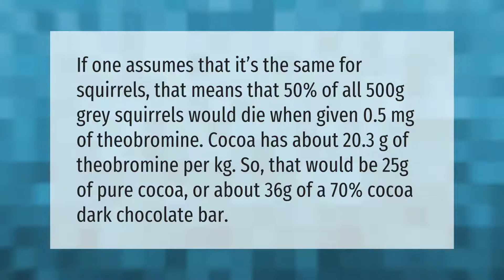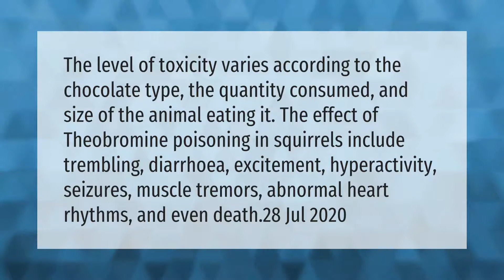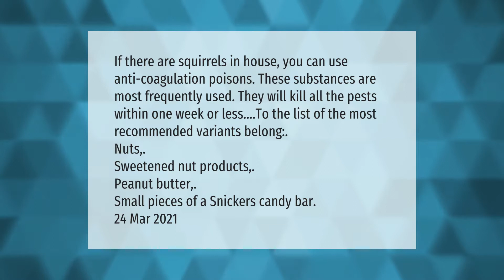How much chocolate will kill a squirrel?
00:00 - How much chocolate will kill a squirrel?
00:43 - How do you humanely kill a squirrel?
01:09 - What happens if a squirrel eats chocolate?
01:44 - What squirrels favorite food?
02:17 - What foods can kill squirrels?

Laura S. Harris (2021, April 24.) How much chocolate will kill a squirrel?
    AskAbout.video/articles/How-much-chocolate-will-kill-a-squirrel-240489